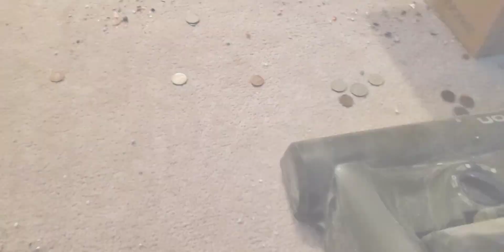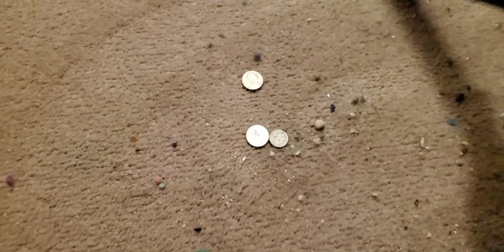3 DIFFERENT VACS: ALL CRUNCH! BISSELL, ASPIRON, ➕️ SHARK | HAPPY, HAPPY, BIRTHDAY @redemeratm🥳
I'M SO SAD!! 😔 THIS MAY BE THE VERY LAST VIDEO WITH THE SHARK 🦈 NAVIGATOR, THE BRUSHROLL WILL NOT TURN ON. I AM GOING TO CALL SHARK TO SEE ABOUT A REPLACEMENT, BUT, I'M NOT HOLDING MY BREATH. 🤧😱🤯😭

ARE YOU FOLLOWING ME ON the TIKTOK?